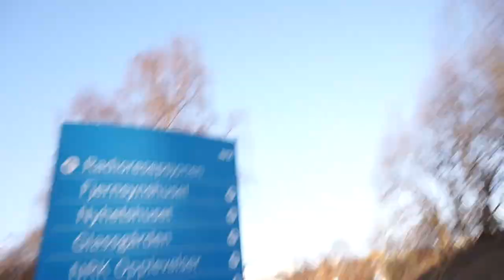GULLSNUTTEN 2018!! - Vlog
Wiii da var det endelig tid for Gullsnutten og meetup! tusen takk til alle dere som kom bort til meg og tok bilde med meg :)
og som dere får se i vloggen så blir kameraet mitt ødelagt og det vil desverre si at det ikke kommer noen nye videoer før jeg får meg et nytt kamera!:(((

↓ SJEKK UT DETTE ↓
Sosiale Medier:
ofte stilte spørsmål:
Hvor gammel er du? : jeg er 18 år / født i år 2000

Hvor bor du? : jeg bor i Sokndal

Hvilket kamera bruker du?: bruker Sony a5000

pb bilde laget av: @marcusandmartinus.draw